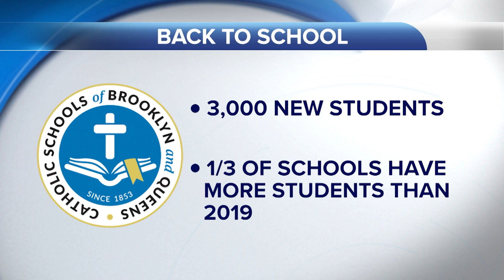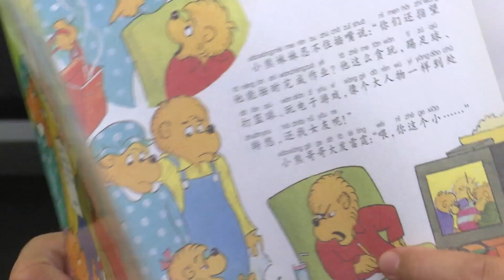First Day of School Brings Excitement for Students … and the Superintendent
He didn’t bring an apple for the teacher, but Deacon Kevin McCormack brought lots of excitement when he visited St. Michael Catholic Academy on the first day of school on Sept. 7.

St. Michael’s, located in Flushing, was Deacon McCormack’s first stop in a two-week tour of Catholic academies in the Diocese of Brooklyn. He plans to visit two schools a day for the first few weeks of the school year. The former principal of Xaverian High School in Bay Ridge was named superintendent in May and started his job in July.